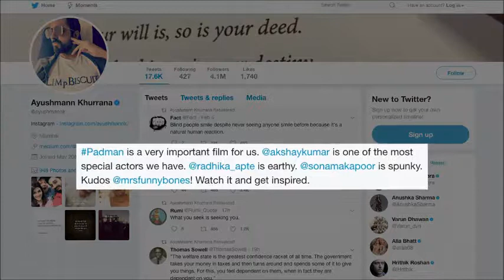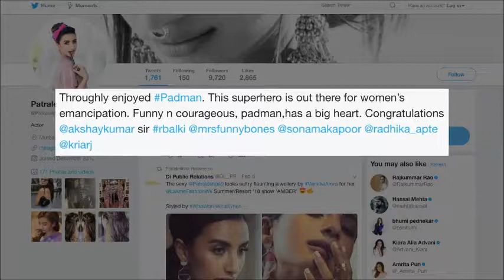Pad Man: SCREENING and REVIEW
Just in a days time the socially relevant film 'Pad Man' featuring Akshay Kumar will be released and prior to that a special screening of the film was held. Well, the celeb verdict is out, now lets wait for the audiences' review.